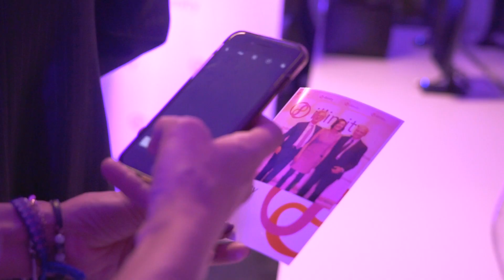illimity | Un party per festeggiare una squadra che cresce.